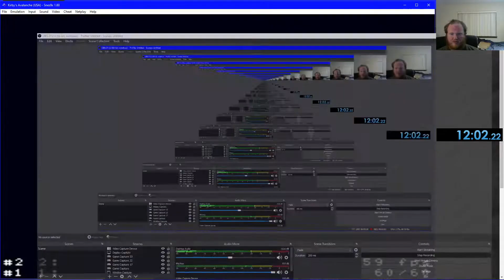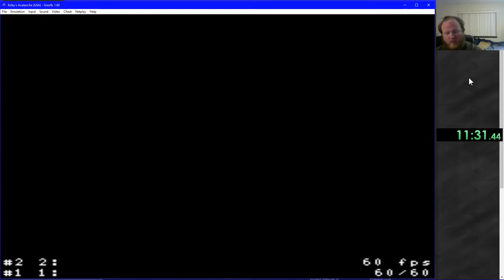kirby's avalanche speedrun normal 13:19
meow

sry can't think of a description